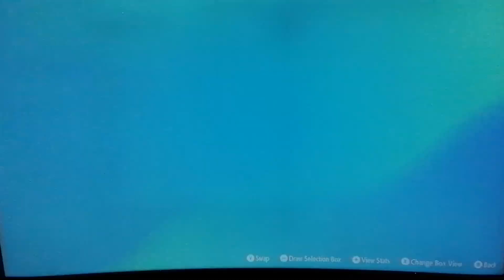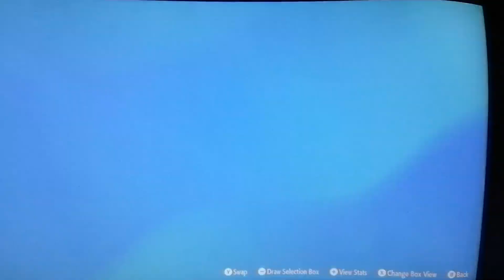Pokémon Scarlet and Violet Iron Moth and Slither Wing Tera Raid event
Paradox Volcarona is here to battle.